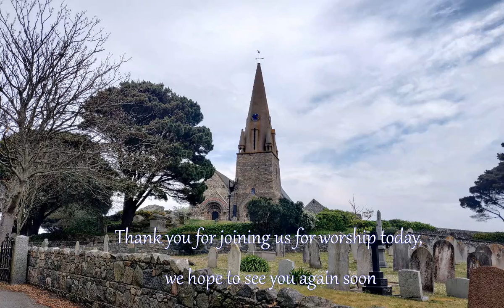Mass on Wednesday 5 August